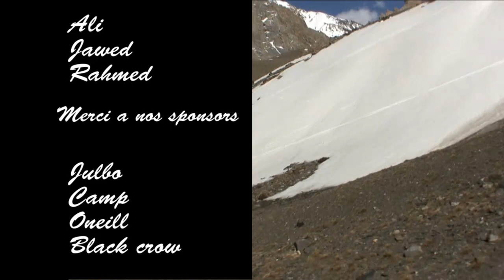pakipopow.mp4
Petit condensé de 2 ski trip au Pakistan dans la vallée des Hunzas.